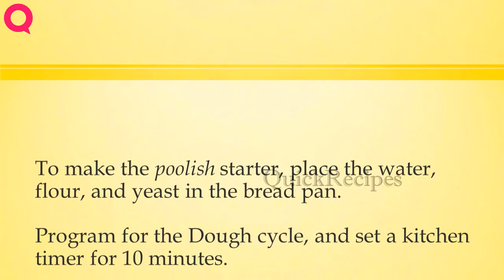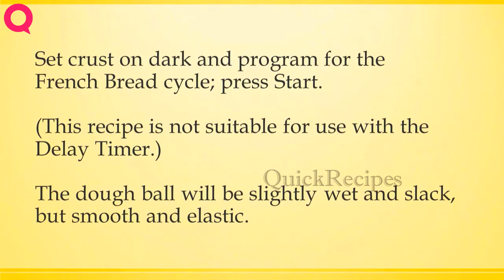PAIN DE MAISON SUR POOLISH | How to Make Recipes | Quick Recipes